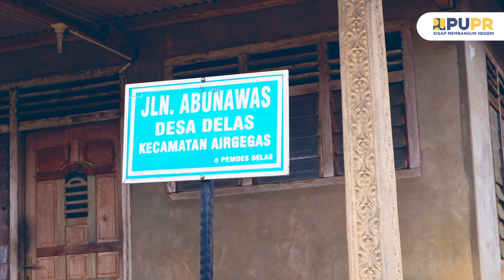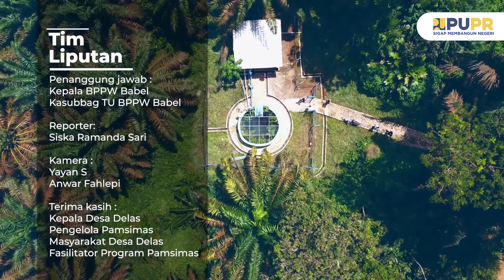Masyarakat Delas menyambut antusias Program Pamsimas